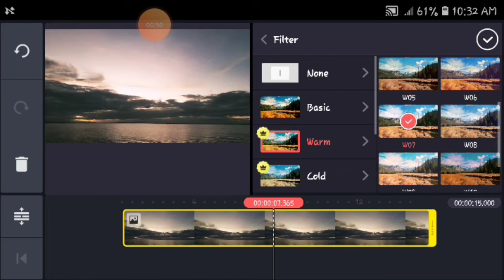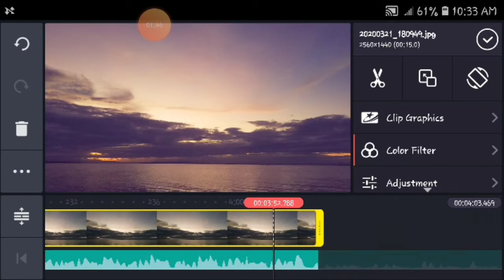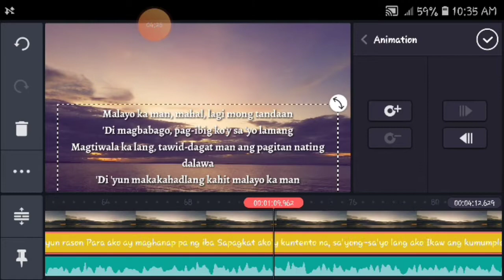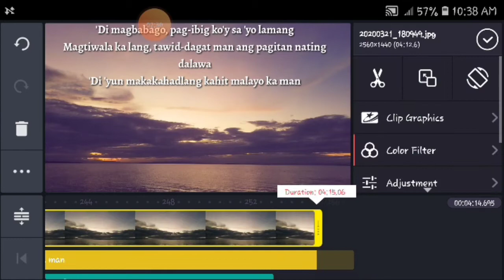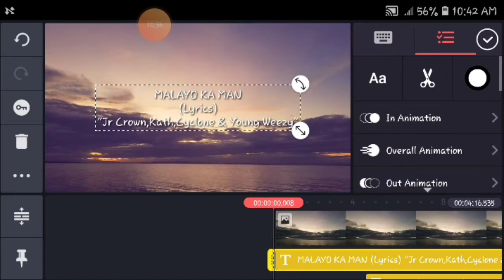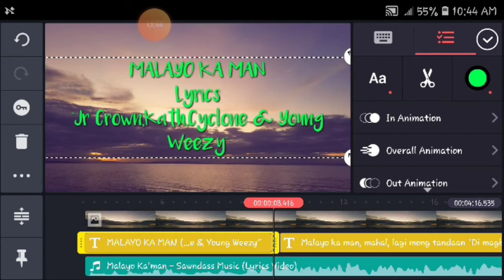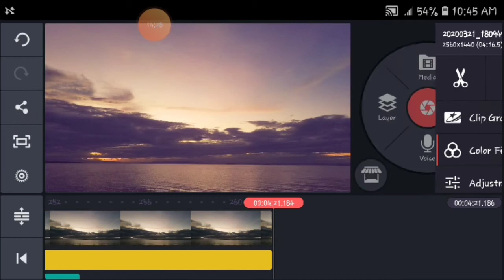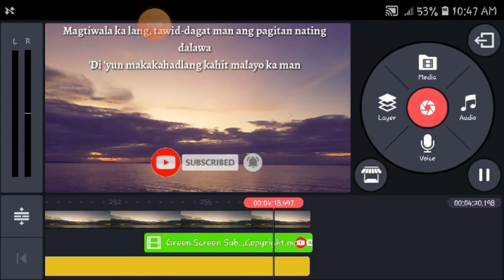HOW TO EDIT MUSIC WITH LYRICS IN KINEMASTER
This video tutorial is about how to edit a music with lyrics in kinemaster.

Official FB account: Jnhiel Sumalinog

Click thumbsup👍kung nagustohan nyo ang video na ito.
Comment down👇kung may mga katanungan at gusto kayo na ipagawq na tutorial.